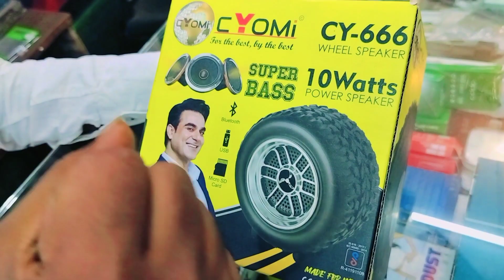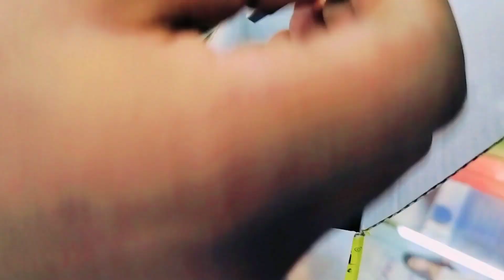Cyomi Bluetooth Speaker | Cyomi Wheel Speaker | New Model Bluetooth Speaker | Unboxing And Review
Namskar Dosto,ye ek bahut hi interesting video hai jaha pe Maine aapse baat ke hai cyomi wheel Speaker  ke bare me Jo ke new look me aaya hai mujhe umeed hai ki aapko yeh video pasand aayeg